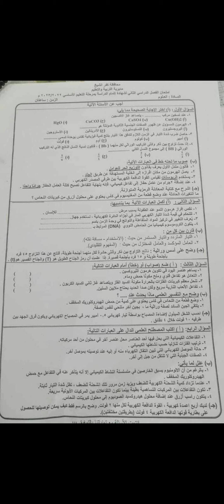نموذج إجابة إمتحان علوم محافظة كفر الشيخ الصف الثالث الإعدادي الترم الثاني 2023 م